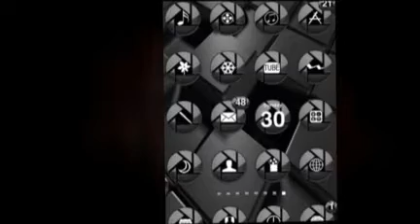Intro Vid- Testing